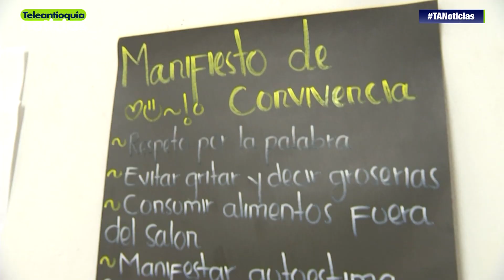Sabaneta es el tercer municipio del país en implementar “Caminando en Secundaria”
"Caminando en Secundaria" es un proyecto bandera de la Secretaría de Educación del municipio de Sabaneta que busca regresar al colegio a jóvenes desescolarizados por superar la edad permitida.

-Teleantioquia Digital-